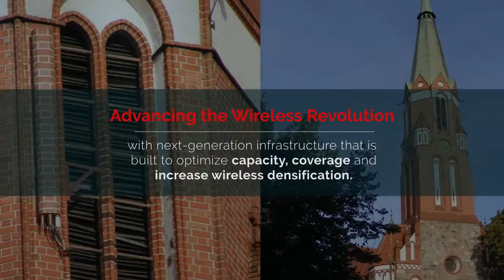Kathrein Market Overview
Our Mission is to shape the connected world and build our wireless future.  Trusted since 1919, Kathrein is the #1 LTE antenna vendor in the world.